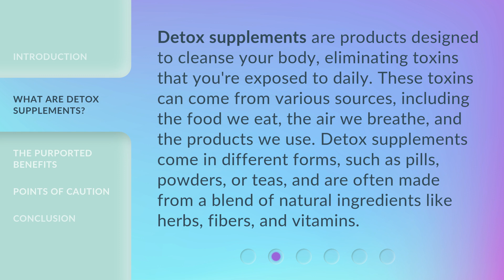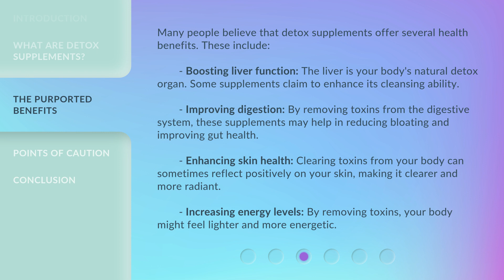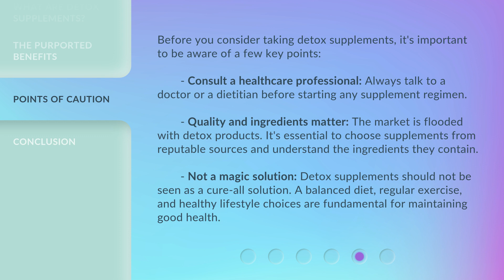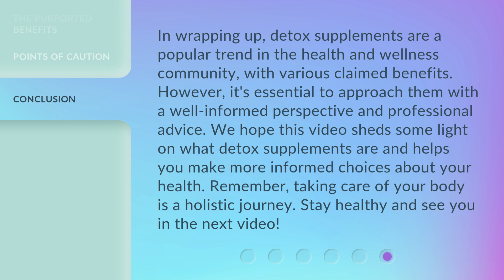Understanding Detox Supplements: A Guide to Cleansing Your Body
Detox Supplements Decoded: Mastering the Art of Body Cleansing • Discover the ultimate guide to detox supplements and unlock the secrets to effectively cleanse your body. Gain invaluable insights into the world of body detoxification and learn how to optimize your health with this concise and captivating video.

00:00 • Introduction - Understanding Detox Supplements: A Guide to Cleansing Your Body
00:27 • What are Detox Supplements?
00:58 • The Purported Benefits
01:55 • Points of Caution